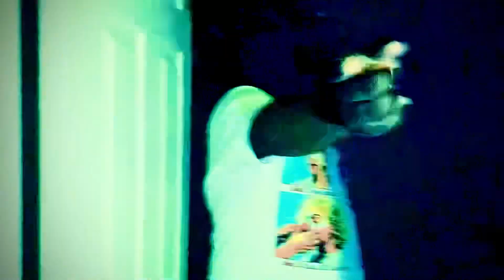wXÄh X2•**^++=¥£. MP3 (prod. CËELl! 2.0]